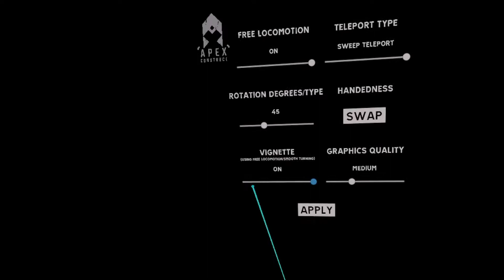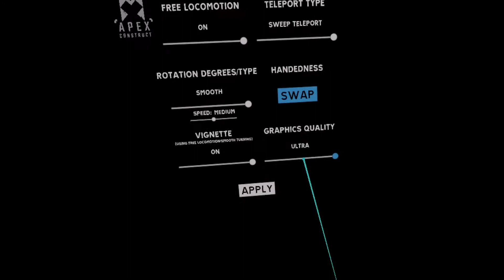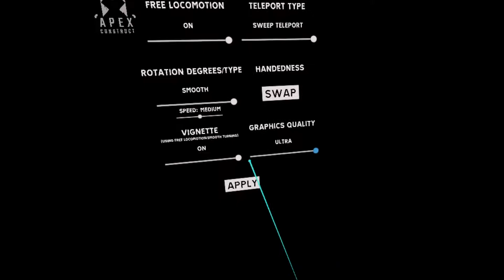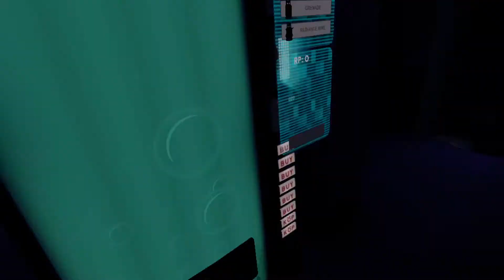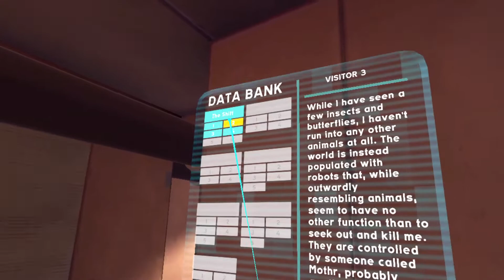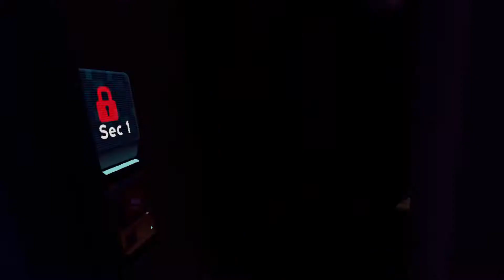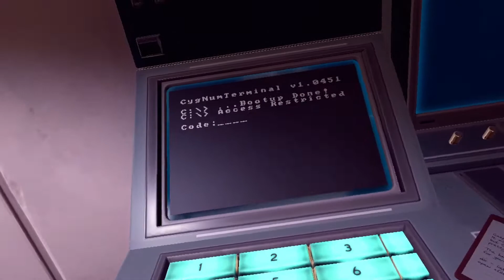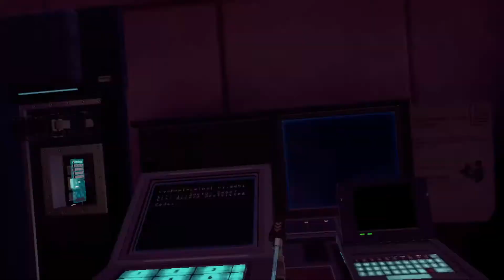Apex Construct VR - Gameplay (no commentary) - part 1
First part of gameplay of Apex Construct VR without any commentary.